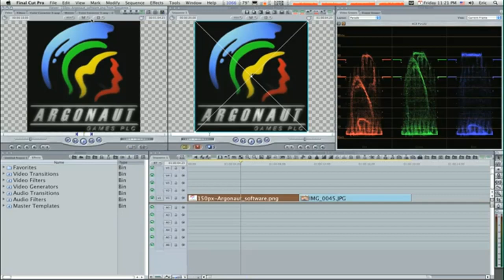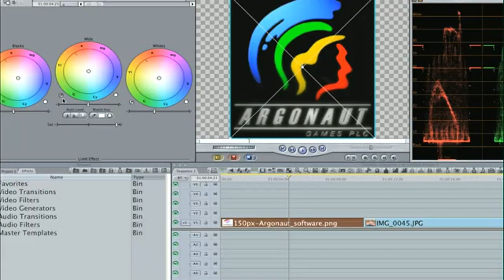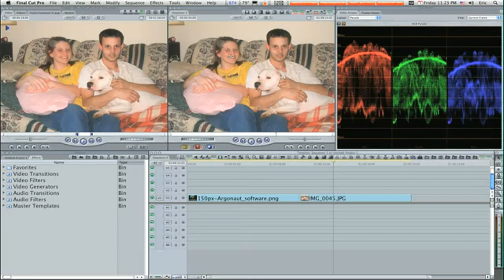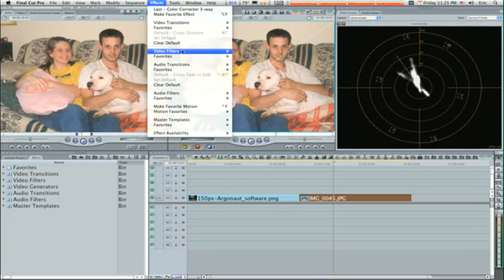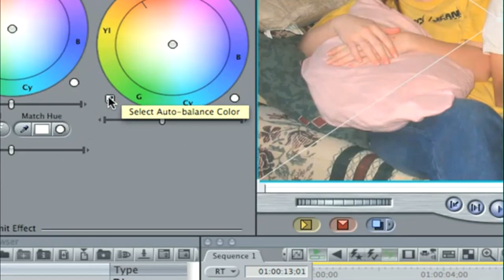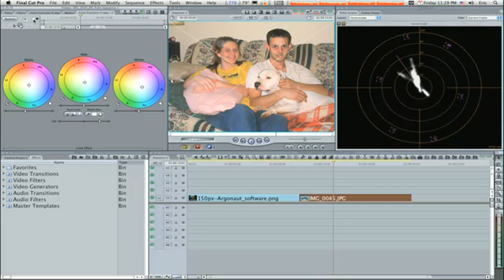FInal Cut Pro Tutorial: Using The Color Corrector 3 way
How to use the color corrector 3 way in FCP. Now that Im a partner i can post more of my older tutorials that are over 10 minutes or to big or both.